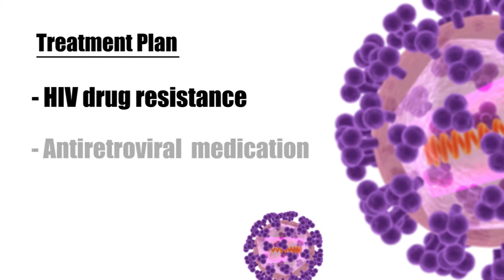Get Treated for HIV with Doctor McMeeking in New York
Alexander McMeeking MDPC has been treating HIV and other infectious diseases for over 20 years.  After graduating from New Jersey College of Medicine in 1982, he completed his residency
at St. Luke’s/Roosevelt’s Hospital Center in Manhattan in 1985. Following this, he did fellowship training in infectious diseases at NYU Medical Center/Belleview Hospital from 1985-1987.

Alexander McMeeking MDPC has been treating infectious diseases for over 20 years. He graduated from New Jersey College of Medicine in 1982 and completed his residency at St. Luke’s/Roosevelt’s Hospital Center in Manhattan in 1985. Following this, he did Fellowship Training in Infectious Diseases at NYU Medical Center/Belleview Hospital from 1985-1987.

Now, Dr. McMeeking owns his own private practice. He is also an Associate Professor of Medicine at NYU school of Medicine and an Attending Physician at NYU Medical Center. He works from his own office, as well as consulting with other physicians for patients with complicated infections.

While he treats all infectious diseases, Dr. McMeeking specializes in HIV, Viral Hepatitis, HPV, Herpes, MRSA, and Travel Medicine. He also does clinical research in new therapies for HIV and Hepatitis C.  Because he is involved in cutting edge research, his patients can expect state of the art treatments.
Unlike many doctors, Dr. McMeeking is able to quickly schedule appointments. The wait is rarely longer than three days for any patient, and he tries to accommodate emergency patients on the same day.

People with HIV, when treated properly, are now experiencing life expectancies at, or near that of someone with no infectious disease. Incredible as this is, it does not change the fact that the immune system has been greatly affected and the risk of other diseases and conditions is subsequently higher.

These risks include: cancers such as liver due to Hepatitis B and C; cervical cancer in women; and carcinomas of the anus and rectum in men and women caused by human papillomavirus (HPV).
HIV can infect both brain cells and kidney cells, leading to early dementia and renal failure. HIV can increase inflammation in arteries, leading to strokes, heart disease and peripheral vascular disease. HIV has also been known to cause earlier onset of osteopenia and osteoporosis leading, to potential bone fractures.

Finally, patients with HIV often have the same comorbidities (co-existing conditions) as anyone else—such as diabetes, hypertension, obesity, depression, cigarette and other substance use—all of which affect the aforementioned conditions.
It is important to have a physician who understands all of these risks and potential complications and is able to screen for them in a comprehensive manner.